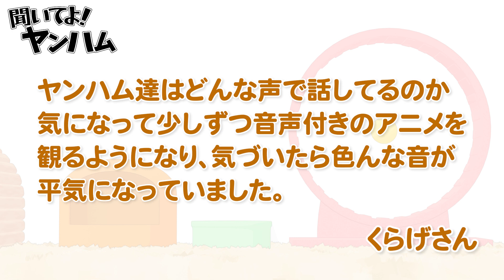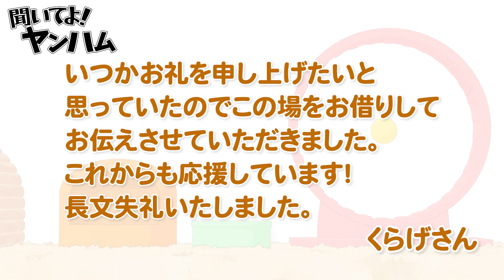ありがとう…！【聞いてよ！ヤンハム】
新サービス、「ヤンキーハムスターからのビデオメッセージ」がスタート！

▼虎の子屋さんではグッズの店頭販売も行ってるよ！▼

実際のハムスターを飼うときは単独飼いしてね！